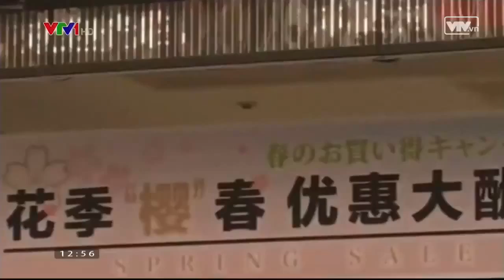Khách du lịch đổ xô đến Nhật Bản ngắm hoa anh đào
Vào khoảng tháng 3, tháng 4, các hoạt động kinh doanh tại Nhật Bản lại tăng tốc, phục vụ hàng triệu du khách nước ngoài tới đây chiêm ngưỡng hoa anh đào.